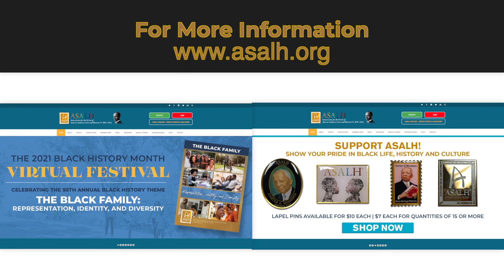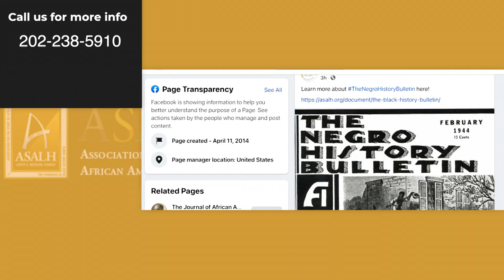February 1st Black History Month Kick-off event 6 pm EST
Announcement of the Black History Theme And
Introduction of ASALH’s Inaugural Virtual Black History Month Festival.
Evelyn Brooks Higginbotham, ASALH National President.
Music from the HBCU Experience.